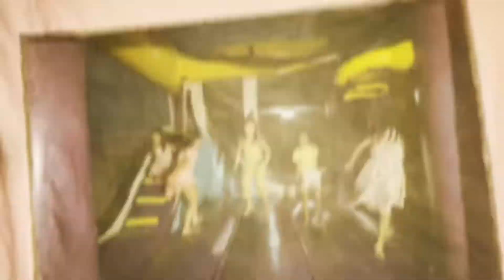Khai Tam’s 2nd Birthday Party - Twotti Fruitti 🍉 🍊 🍍 08.07.22